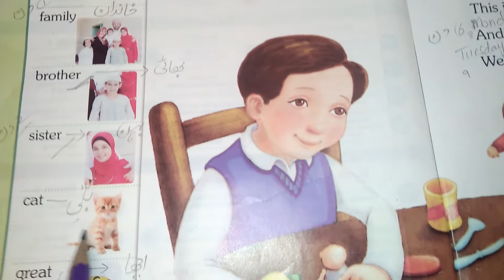Class one English Lecture # 1